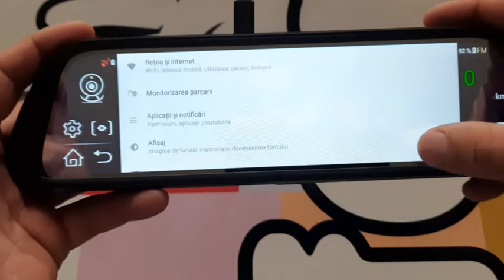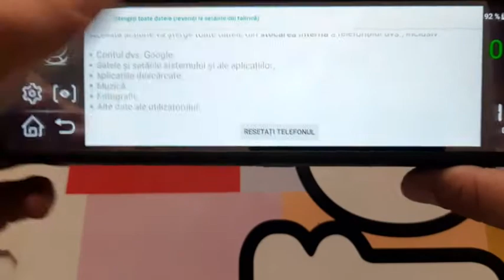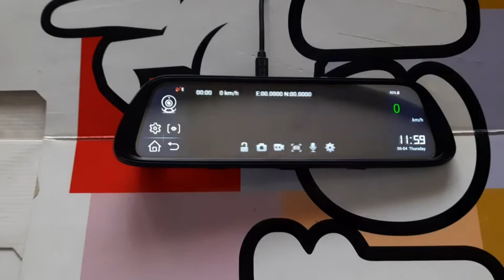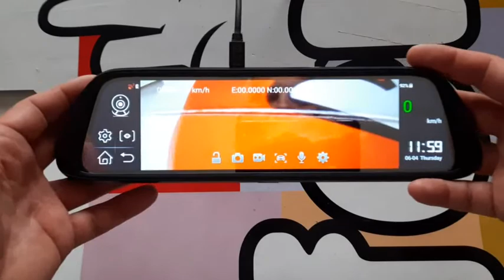Revenire la setarile de fabrica pentru oglinda de bord auto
RO: În acest video vă arăt modul în care se ajunge la opțiunea de resetare a unei oglinzi de bord , cu cameră video. Am fost nevoit să o resetez fiindca într-o zi nu a mai vrut să booteze. Astfel ca la pornire a ramas ecranul de start "4G ADAS MIRROR" activ, dar fără să mai intre în sistemul de lucru. Aseară am pus-o la încărcat pe un încărcător de 2A, iar astăzi dimineață a pornit. În cazul în care vă confruntați cu această problemă, încercați varianta asta. Succes!
EN: In this video I show you how to get to the reset option of a dashboard mirror with video camera.  I had to reset it because one day it didn't want to boot.  So that when starting, the "4G ADAS MIRROR" start screen remained active, but without entering the work system.  Last night I charged it on a 2A charger and this morning it started.  If you are facing this problem, try this option.  Success!